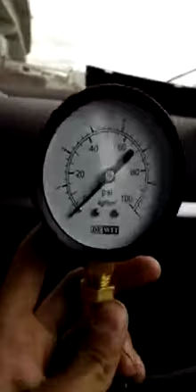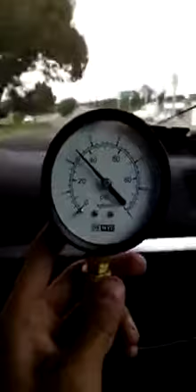Turbo gti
Prueba de presión del turbo.